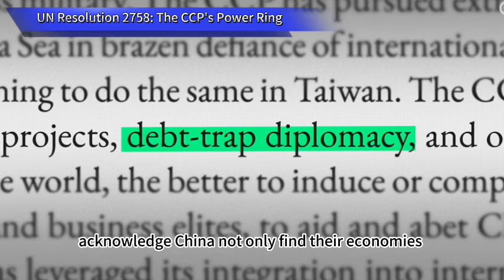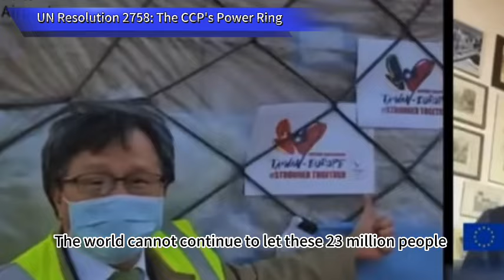UN Resolution 2758: The CCP's Power Ring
Remember the COVID-19 pandemic that emerged in 2020? While Taiwan has long been isolated by China, it continues to extend its support to the world, asserting "Taiwan can help." The global community cannot continue to isolate 23 million people.

China’s increasing global harm stems from its distortion of Resolution 2758, aggressively plundering resources worldwide. Are we to let China act as it pleases? It’s time for them to face consequences.

Please follow us for ongoing updates on the latest developments between China and the United States.